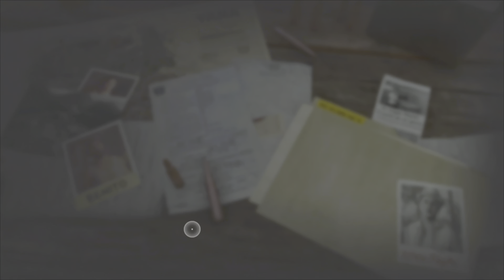Far Cry 6 (PS5)- Los Bandidos Operations